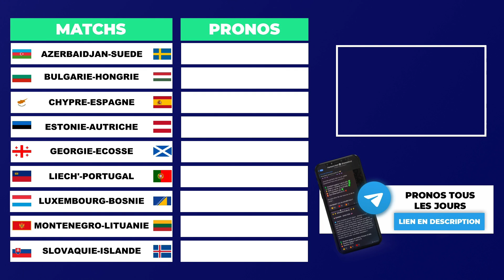PRONOSTICS QUALIFICATION EURO 2024 / CHYPRE - ESPAGNE / GEORGIE - ECOSSE / LIECHENSTEIN - PORTUGAL